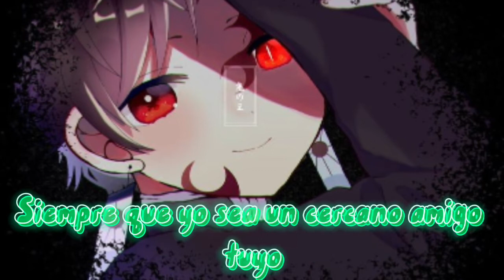Believe again- Himika Akaneya (Sub español)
Song: Believe again
Artist: Himika Akaneya
Anime song: Mahou shoujo site

No me pertenecen los derechos de esta cancion ni de esta serie, es con motivos de entretenimiento.

Este fanart no me pertenece

Me podrías ayudar a que mi comunidad crezca?

Trato de hacer mis videos cada vez mejores para ustedes ❤

Pueden dejarme sugerencias de canciones que quieren que subtitule y lo hare con todo gusto 😊